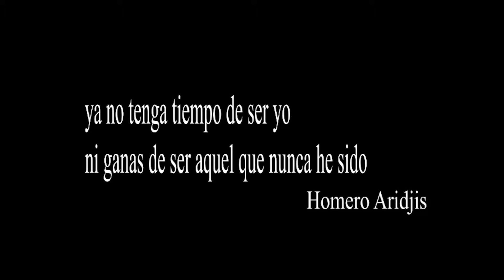¡Acción! En casa_ Animación _"2020"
Representante: Antonio Montiel M.  | Tema: Animación

Sinopsis: Cuando esté mudo de voz de ojos y de movimiento, cuando haya arrojado lejos de mí el miedo a morir de cualquier muerte, entonces seré tuyo.